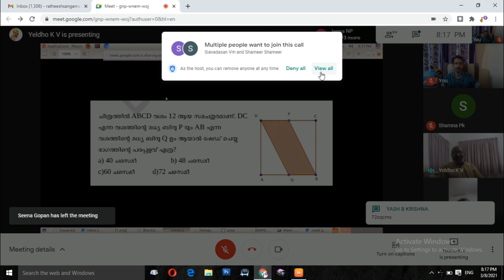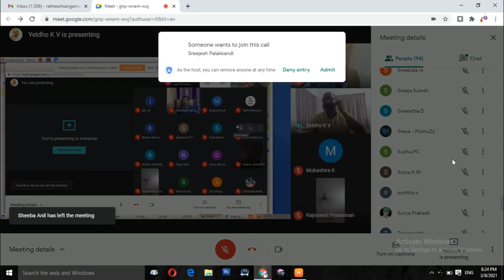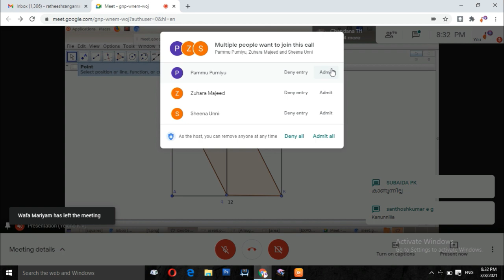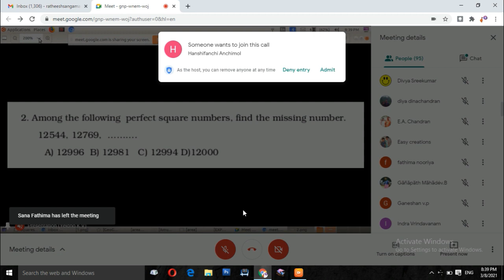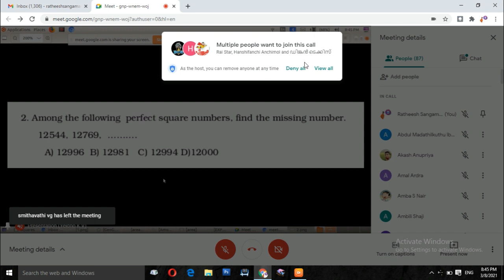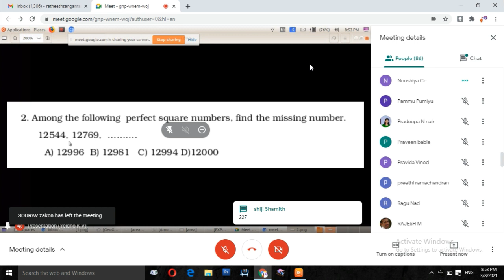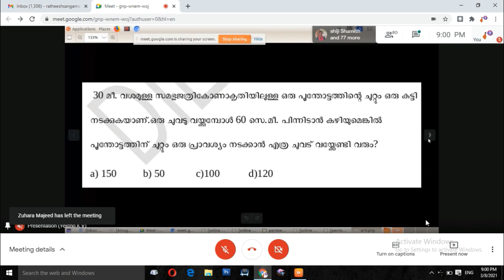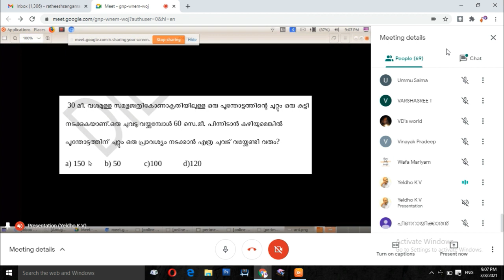അധ്യാപകക്കൂട്ടം യു.എസ്.എസ്. പ്ലസ്: ഗണിതം: യെൽദോ മാഷ്.